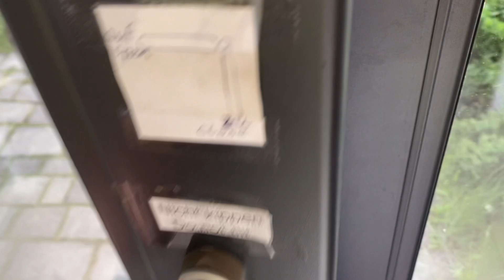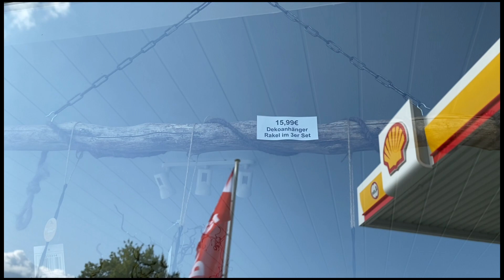【節約旅行1】4人家族のドイツ オーストリア クロアチア イタリア 3週間